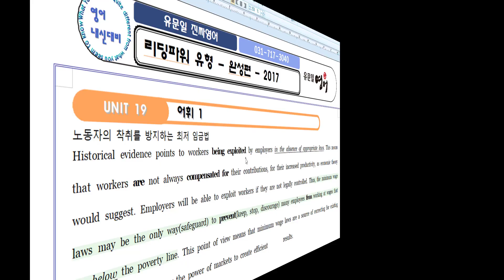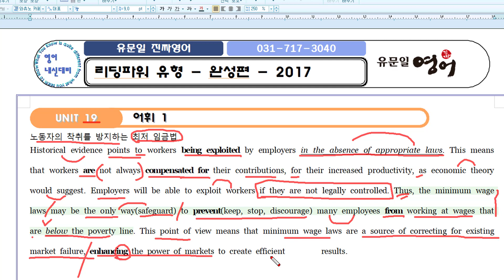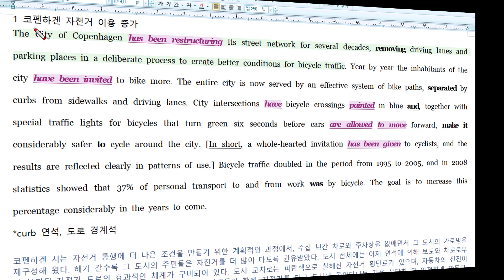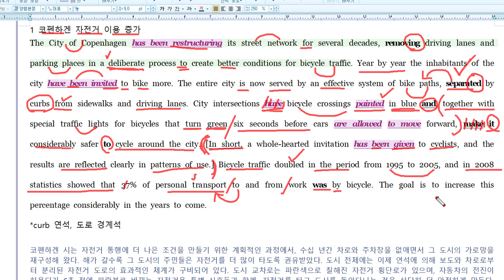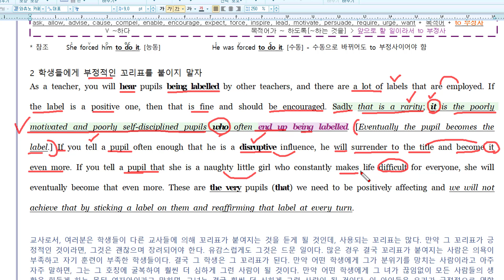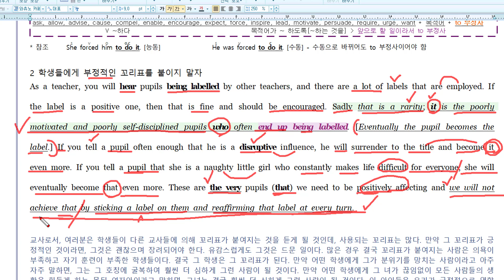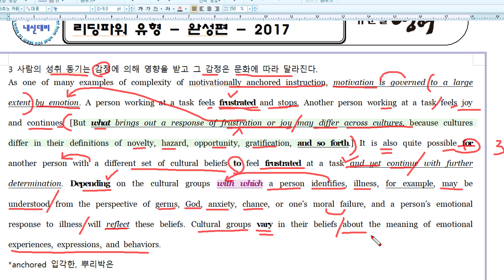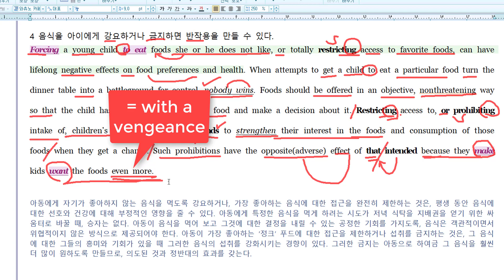리딩파워_완성_19과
리딩파워 완성 19과 해설입니다.